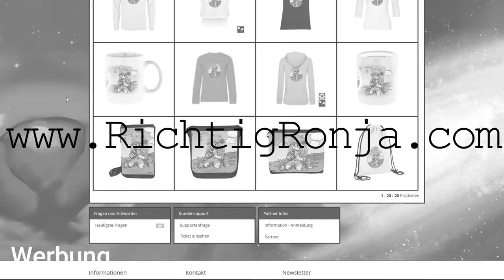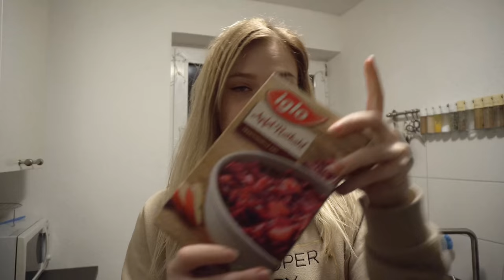24 STUNDEN nur PINKES ESSEN?! - Food Challenge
24 STUNDEN nur PINKES ESSEN?! - Food Challenge
💖Ostermerch nur noch 10 Tage💖

Ein neues Video kommt Mo, Mi, Fr, So um 13 Uhr!!

🔥 Social Medias 🔥

🔊 HINTERGRUND MUSIK 🔊